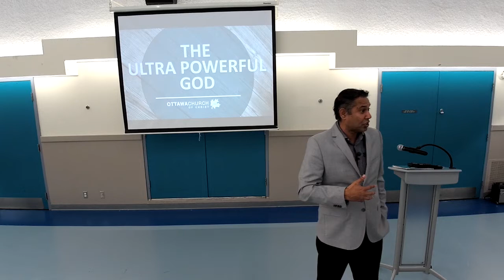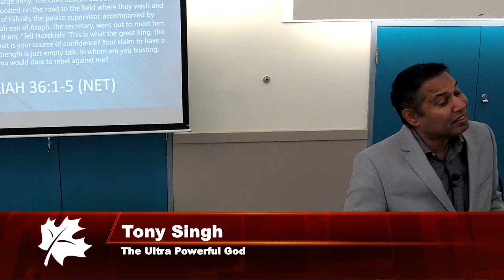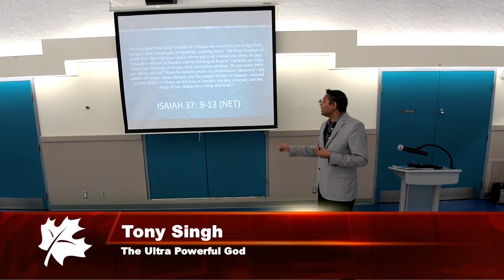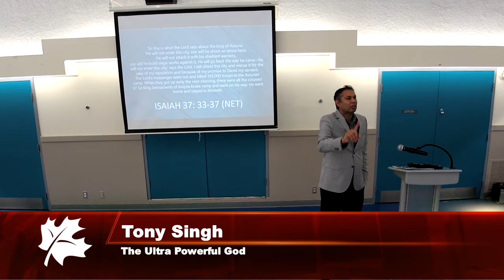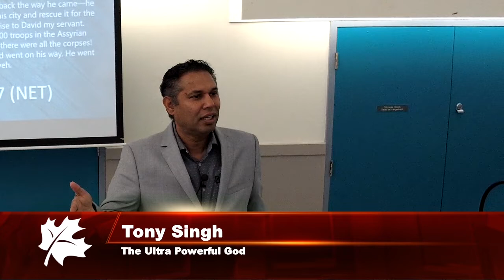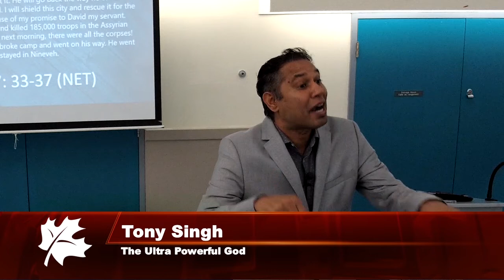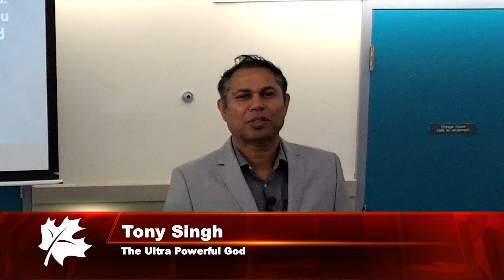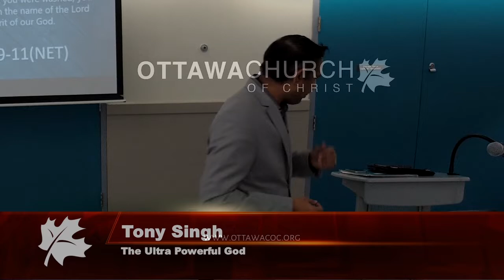The Ultra Powerful God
Why does God show us His power through scriptures and in everyday life? He does it so we can trust Him and have faith that amid everyday routine, life challenges and struggles we still worship an ultra powerful God who is able to help up overcome.
Sunday Worship Service. Tony Singh. Ottawa Church of Christ.